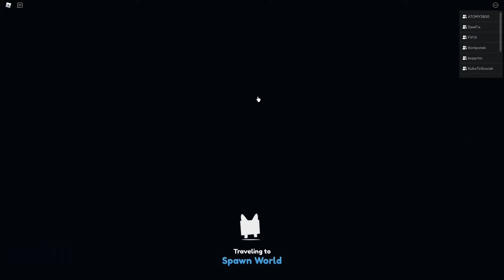ZDOBYŁEM NOWEGO DARK MATTER MYTHICALA *50B MOCY* W PET SIMULATOR X!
🔥 Siemka! Nie zapomnij zostawić subika i łapki w górę!